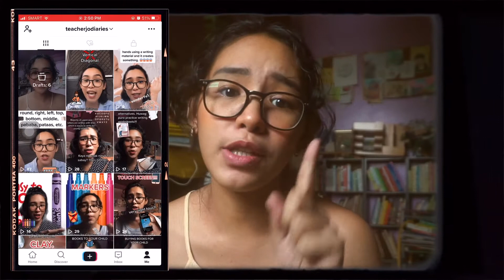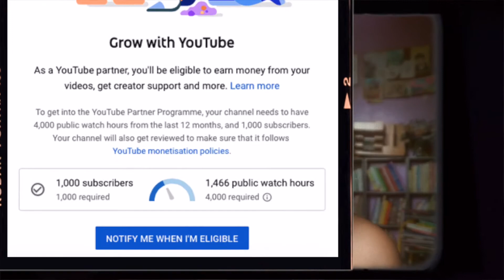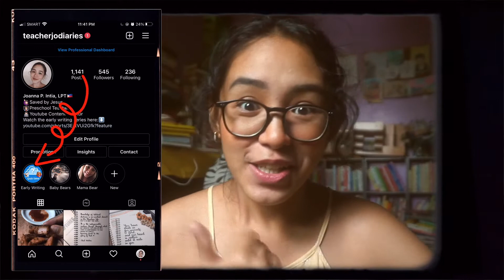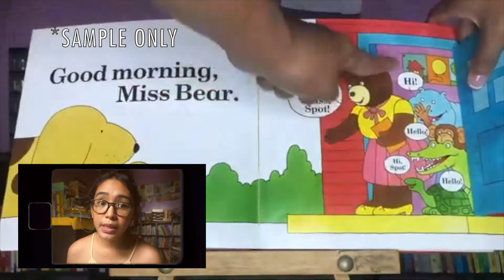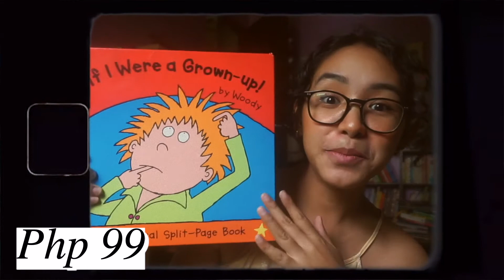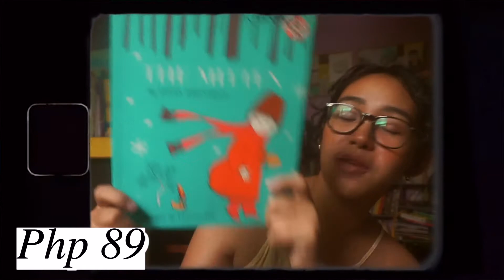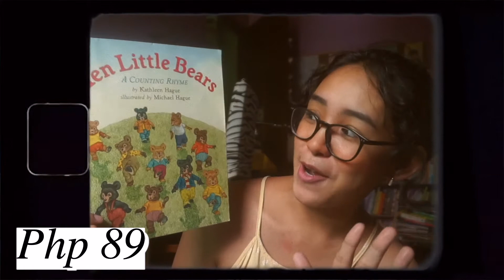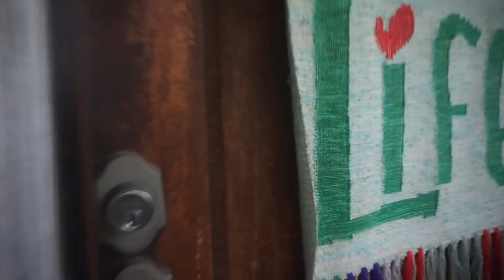Catch Up With Me 2.0 (w/ a book haul) | YouTube Channel Updates | Teacher Jo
A catch up video to update you of the things that happened and the things that will happen in our channel. Here are things you can look forward to and I hope you are excited like me. 🥰

God is good, indeed! It'll mean the world to me. 🥰

Here are the timestamps to help you navigate in this kinda long video. 🥰
00:01 Intro
01:36 1st Update - 1k SUBS!!!
03:09 2nd Update - Early Writing Series in Tiktok
Follow me in Tiktok to be updated with my daily 1 min video uploads.
03:52 3rd Update - Instagram Quiz
Follow me in Instagram to find the quiz. IT IS SO FUN I PROMISE. HAHA
06:17 4th Update - NEW Short Series (finally!!!)
07:23 Childhood Traumas?
08:08 5th Update - Book Haul pero WHY?
14:29 6th (last) Update - I'm jobless... 💔
15:25 Teacher Jo's next project ✨✨✨

💛Help me reach 1M subscribers before the end of the world by confirming in this link. Support Teacher Jo.
Next video is: Intro for our NEW SERIES: Things YOU should teach to your child EARLY ON

Why teach kids to read as early as possible?

P.S. music used is chill type beat "marshmallow” | prod. by lukrembo.